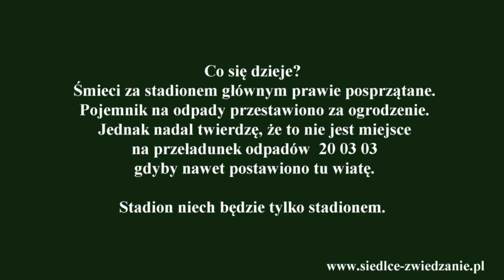Siedlce ARMS Stadion Baza przeładunkowa 30 05 2020r